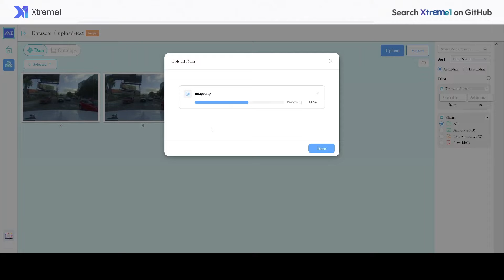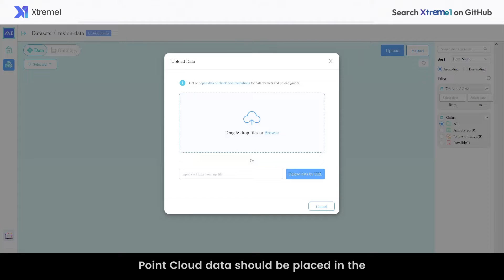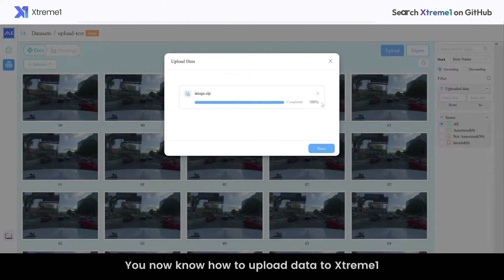Xtreme1 Tutorial Series Episode 3: Upload Multisensory Data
Xtreme1 is an open source platform for Multisensory Training Data.

This guide is part 3 of a series of Xtreme1 tutorials. If you have already not done so, see our first part here:

If you already have Xtreme1 installed on your computer, great!
In this guide we'll learn step-by-step how to upload multisensory data on Xtreme1.